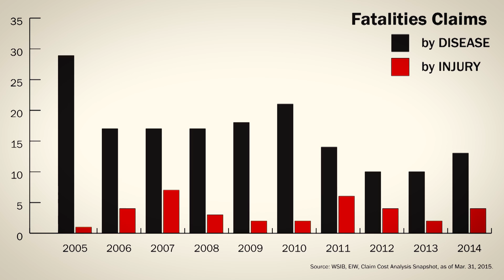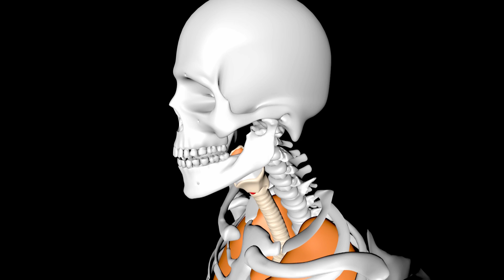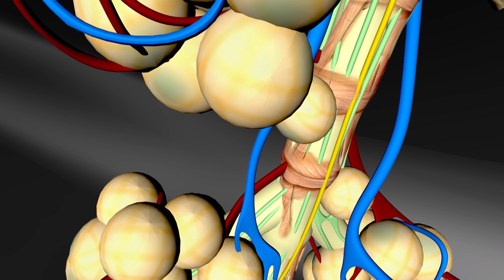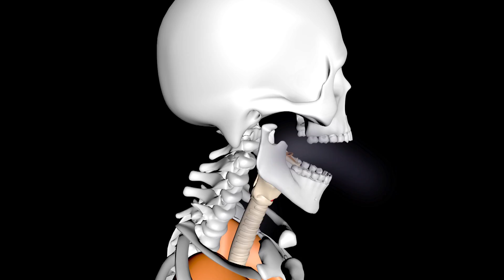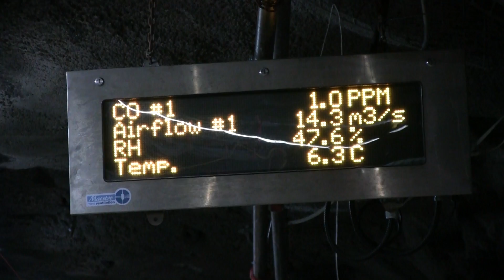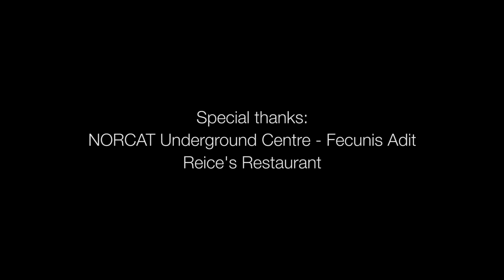Respirable Hazards - Mining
While traumatic fatality incidents in the mining sector have declined, deaths related to occupational disease have not. Learn how underground mining contaminants like silica dust and diesel exhaust attack the body causing serious illness, including silicosis and lung-related cancers, and learn strategies to minimize worker risk.

The Ontario Mining Health, Safety and Prevention Review identified occupational disease as one of the top five hazards in underground mining. A mine worker’s environment today can negatively affect their health 10, 20, and even 30 years later. Employers are responsible to ensure all hazards are assessed and controlled depending on their health and safety impact.